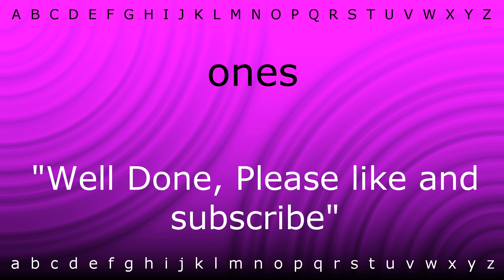How to say 'oneÆs' with Zira.mp4